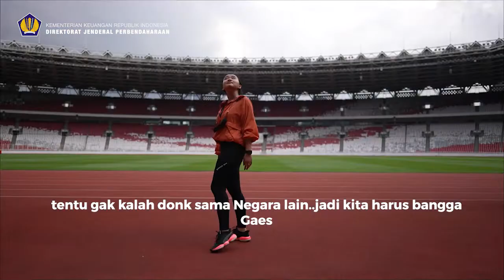Capaian APBN: Gelora Bung Karno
Optimisme akan pemulihan ekonomi harus terus kita jaga. APBN menjadi instrumen penting untuk membangun Indonesia mulai dari pendidikan, kesehatan, dunia usaha, hingga infrastruktur yang dapat langsung dirasakan manfaatnya oleh masyarakat.

Gelora Bung Karno salah satunya. APBNKita memberikan manfaat dengan menghadirkan fasilitas olahraga dan rekreasi, sekaligus menjadi kebanggaan Indonesia sebagai salah satu stadion terbesar di Asia.

Yuk lihat sejauh mana UangKita berperan 👇🏻